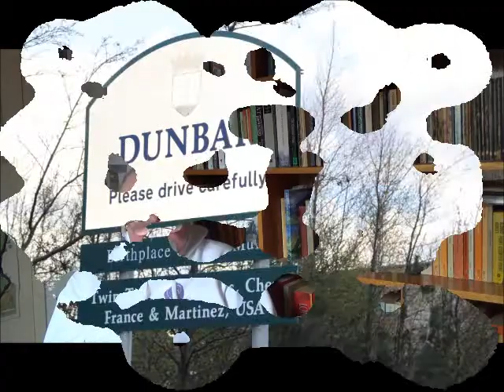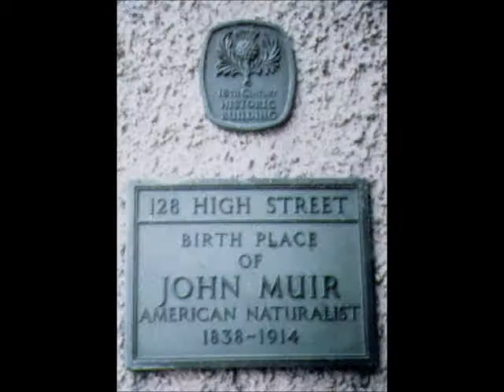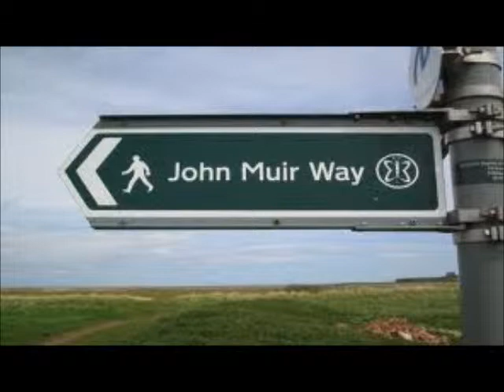John Muir Video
Video about the history of John Muir in Dunbar, East Lothian. An Introduction to the new opening of the John Muir Way